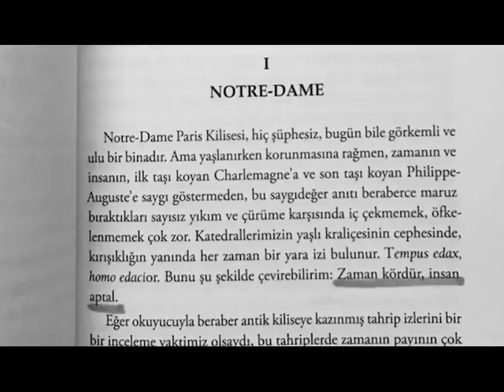Notre Dame Katedrali'nin Şaşırtıcı Tarihi!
Paris'te bulunan Paris Notre Dame Katedrali, çıkan yangında büyük zarar gördü. 8,5 saat süren yangında 93 metre yüksekliğindeki kulelerden biri ve yapının çatısı tamamen çöktü. Yaklaşık 500 itfaiyecinin müdahale ettiği yangında, yoğun çalışma sayesinde kuzey çan kulesi ile ana bina kurtarıldı. Fransa'nın sembolü olarak gösterilen ve savaşlara rağmen ayakta kalan dünyaca ünlü 850 yıllık Notre Dame Katedralinde, gün ağardığında facianın boyutu net bir biçimde ortaya çıktı. İşte Notre Dame Katedrali'nin Şaşırtıcı Tarihi!